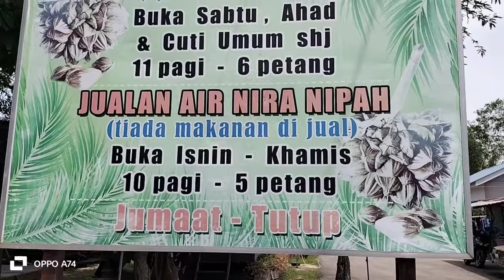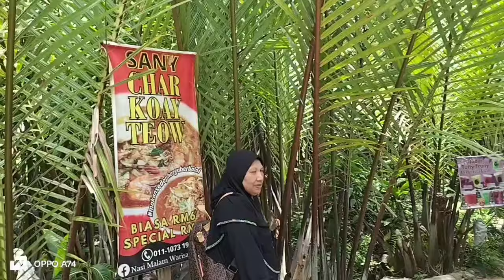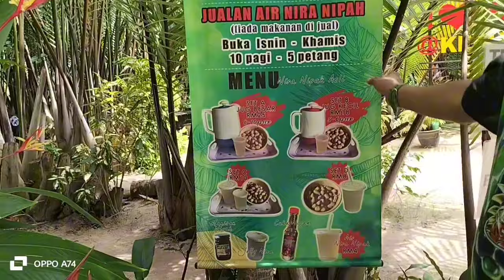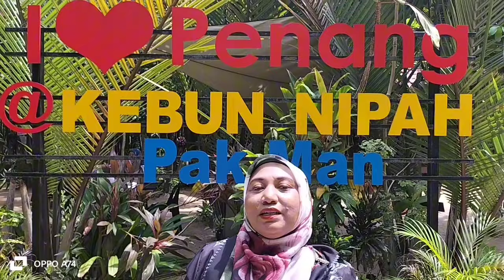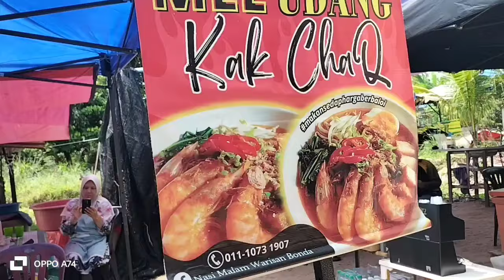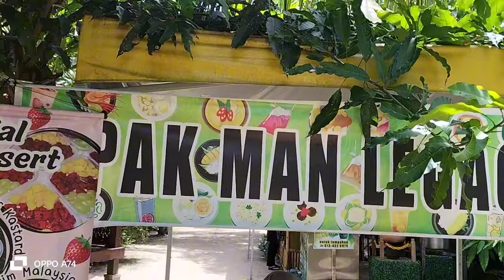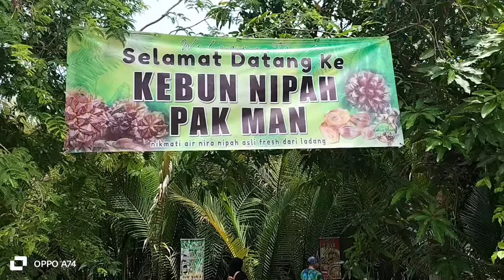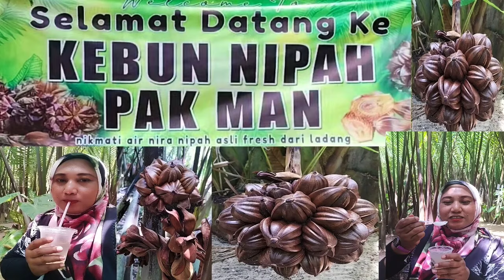PENGALAMAN MINUM AIR NIRA DALAM KEBUN NIPAH/JELLY NIRA WAJIB CUBA/NIRA NIPAH FRESH DARI POKOK.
JOM datang ke pulau pinang UNTUK merasai pengalaman ke KEBUN NIPAH dan merasai kemanisan air nira nipah yang diambil terus dari POKOK dan WAJIB cuba JELLY nira nipah..laksa dan mee udang.

JOM DATANG ke pulau pinang